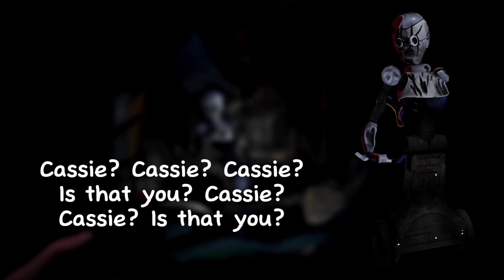FNAF: ruin S.T.A.F.F. bots All voicelines (with subtitles)